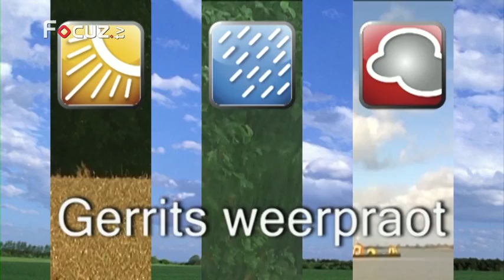Gerrits Weerpraot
11 april 2012